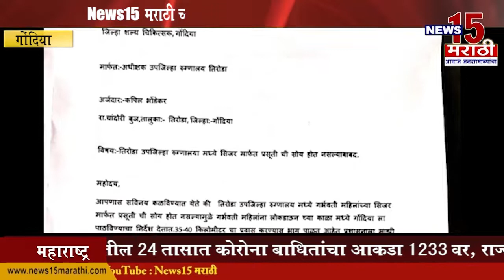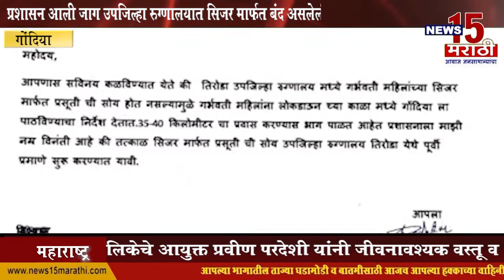गोंदिया | उपजिल्हा रुग्णालयात सिजर मार्फत बंद असलेली सेवा आजपासुन सुरू| News15 मराठी